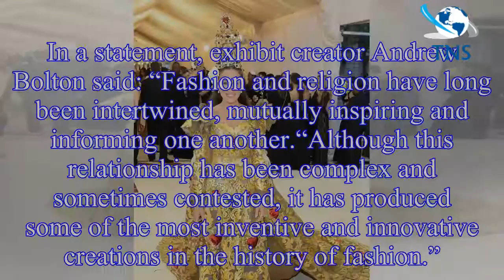as she flashes legs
The model of the moment flaunted her hourglass figure and phenomenal curves in the daring attire which clinched in at her waist. held at the Metropolitan Museum of Art in New York City, USA
Standing